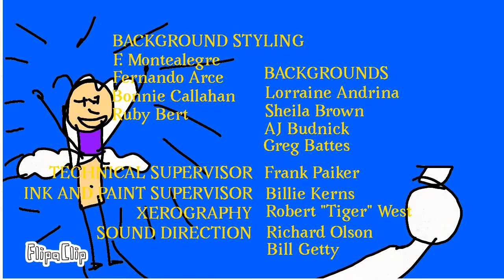Shaiel Genie Credits (1973)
Voice Actors:

Marilyn Scheffler as Shaiel Genie, Joe Besser as Goldie Genie, Indira Danks as June, Jered Barclay as Sean Genie, Sherry Jackson as Additional Voices, Don Messick as Angry Grandpa, John Stephenson as Baste Genie, Ginny Tyler as Sarah Genie, Julie Bennett as Evil Sarah, Tommy Cook as The Angel, Marc Hamill as Additional Voices, Tina Holland as Girl Paopao Genie, Julia McWhirter as Gaby Genie, Hal Smith as Bugs, Alan Oppenheimer as TJ Genie, And Vincent Van Patten as Amiel Genie.

I Make Them Genies Because they were in a jar.